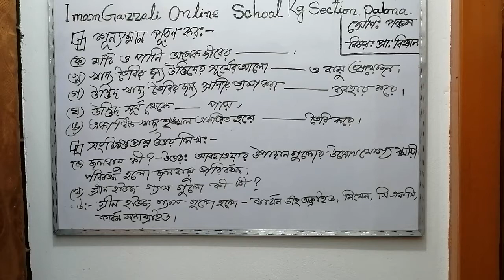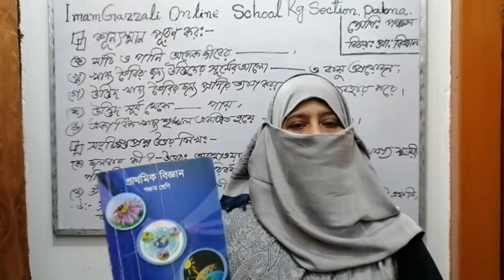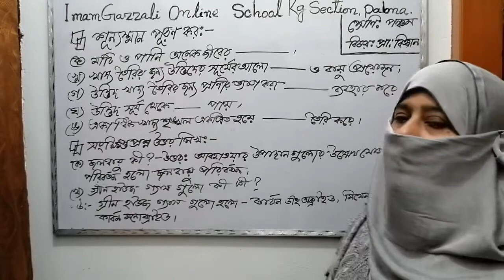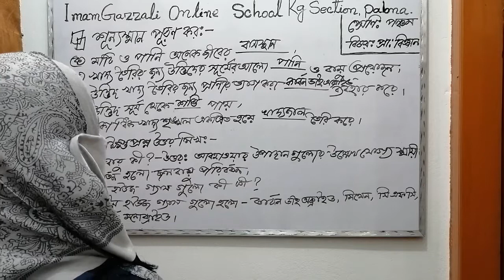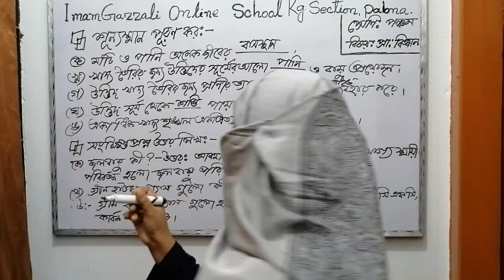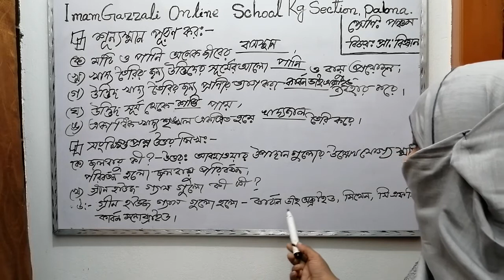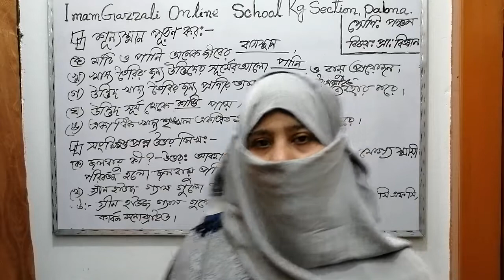নাম: রওশন আরা পারভীন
শ্রেণি:  পঞ্চম     বিষয় :  প্রাথমিক বিজ্ঞান  তাং-  ১১-১১-২০২০